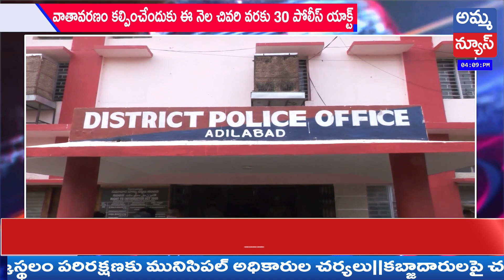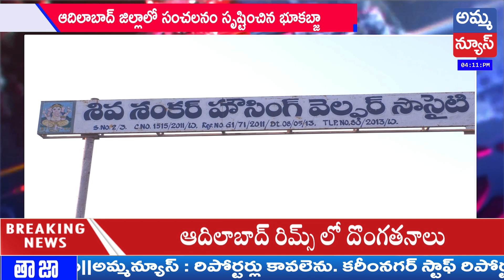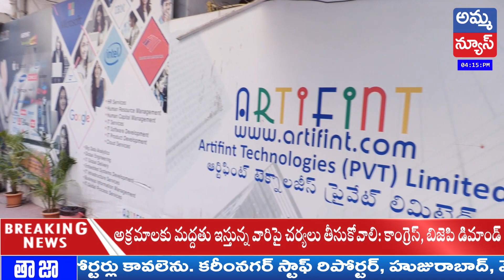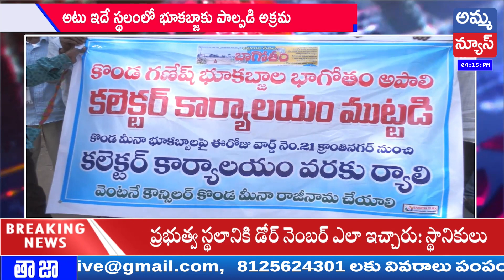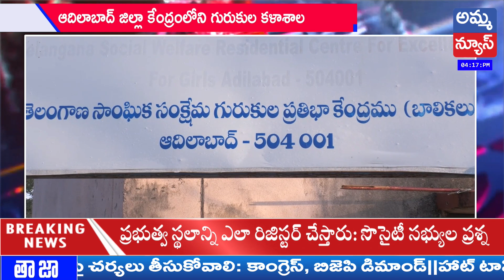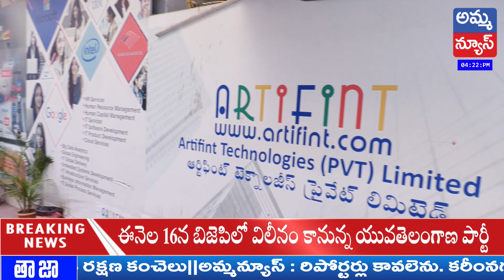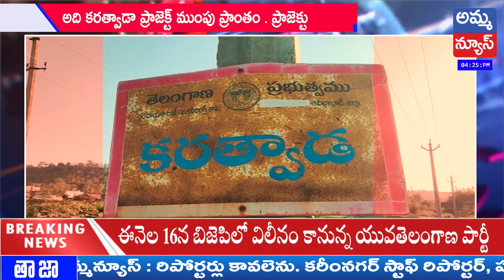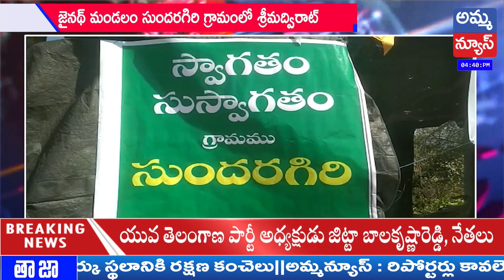Adilabad Bulletin News 5:30 PM | Adilabad Headlines| Amma News Live